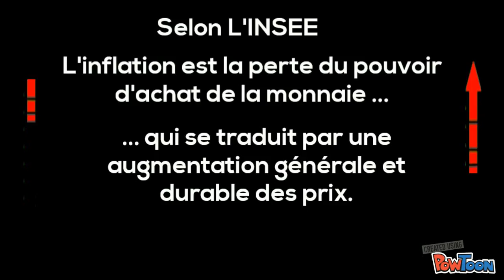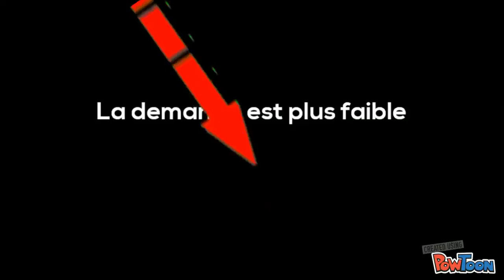Lutter contre l'inflation en économie fermée